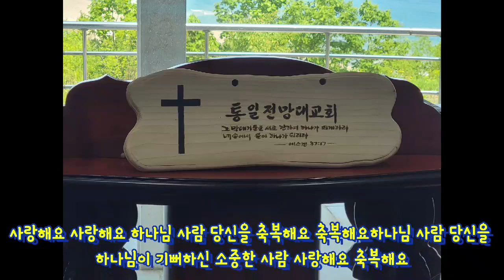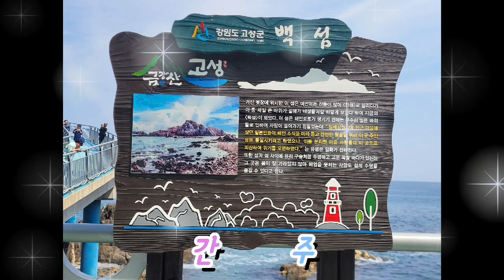CCM 당신은 축복의 사람 ㅣ속초 여행 스토리ㅣ이환목사ㅣ꽃단비님 작품 샬롬 정원TV 채널가기@샬롬정원TV#통일전망대#속초